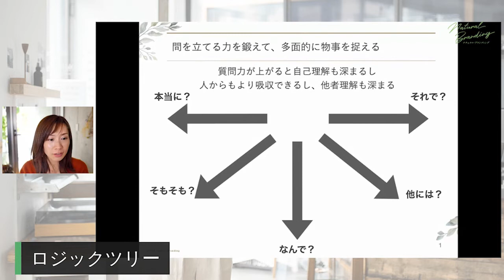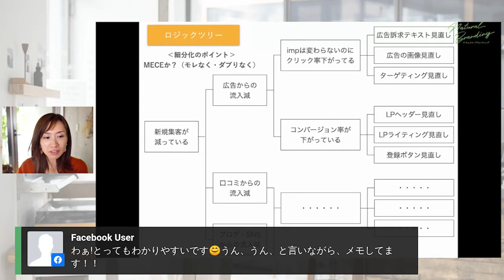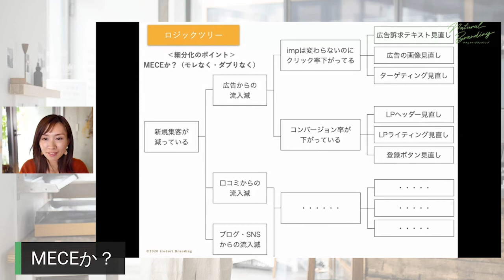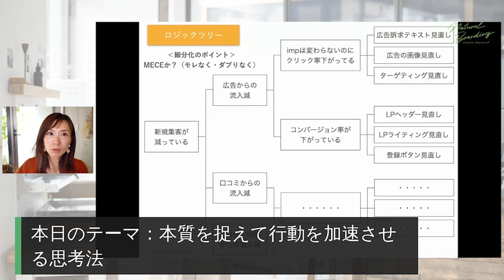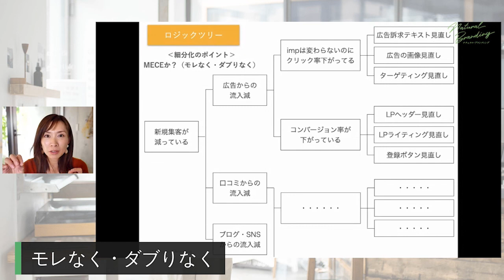本質を捉えて行動を加速させる思考法～ロジカルシンキングとクリティカルシンキング～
★ナチュラル・ブランディング
３ステップ無料動画プログラム期間限定配信中！★
どんなビジネスステージにも必要な３つの戦略について
解説しています。↓↓こちらからどうぞ＾＾

サントリーのマーケティング部門で、ブランド戦略·新商品開発に携わり、10年間で100以上の商品を開発。
強みを見つけ、売れる商品へと育ててきたブランド構築のプロが分かりやすく解説しています。

著書『ブランディングで全部うまくいく』（総合法令出版）

★ナチュラルブランディング無料オンラインサロン★
誰でも無料参加できてビジネスだけではなく人生に役立つ幸せになる考え方と評判の、村本流ブランディング論をざっくばらんにお伝えしています。

★村本彩の人生ヒストリーはこちらから

★村本彩の起業ストーリーはこちらから